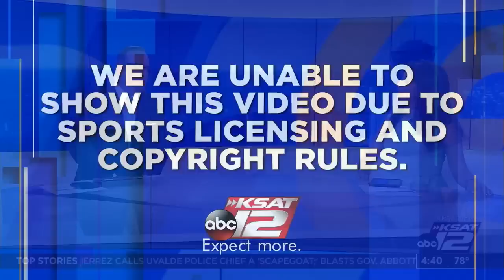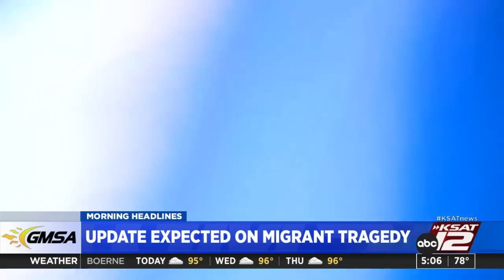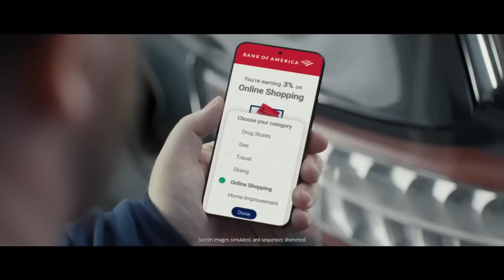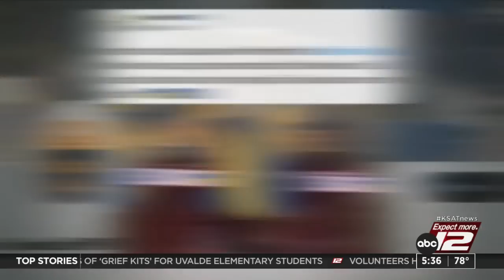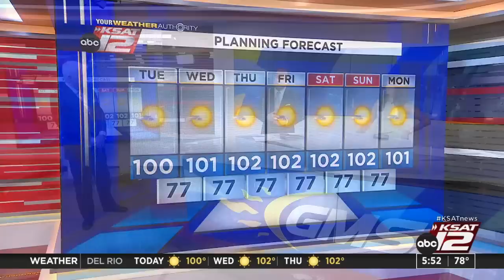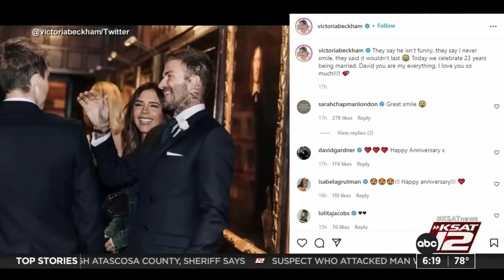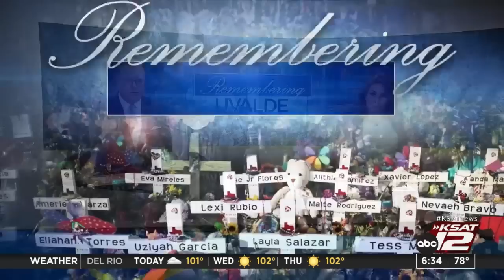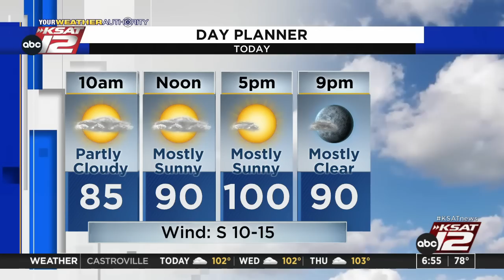Good Morning San Antonio : Jul 05, 2022